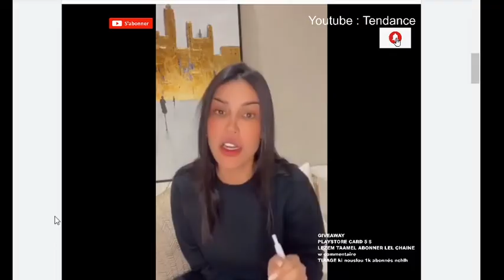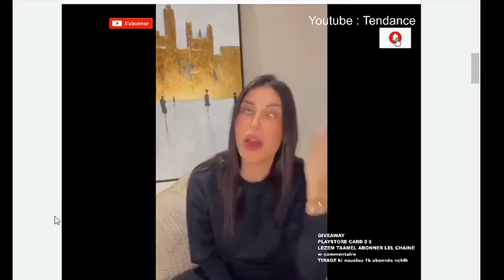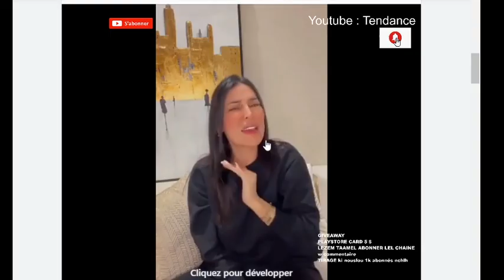سوسن المصمودي لمريم الدباغ : إنتي طلقت أميرة من يوسف المساكني maryemdabbegh sawsenmasmoudi 🔥🔥